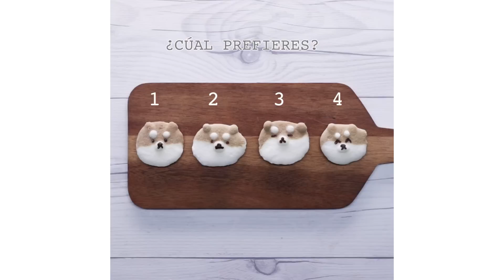Malvaviscos de perritos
🐶 ¡Me los quiero comer a besos y a mordidas! 🐶

MUSIC

Licencia por Audio Network